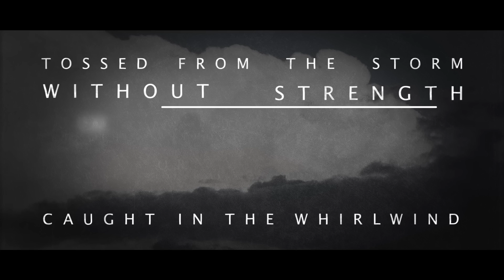City of Enoch - Falling Down (Official Lyric Video)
Lyrics:

V1.
I've walked the road
Leading away to mansions built on the sand
Feeling alone
Needing a place to wash all the dirt from my hands
Caught in the whirlwind
Tossed from the storm
Without strength or hope

Chorus
I'm falling down
Falling down
To my knees
Majesty
King of Kings I'm at thy feet
And I'm falling down
Falling down
Don't let go
Make me whole
Let thy mercy lift my soul

V2.
With the weight of the world
And burdens from choices
Heavily laid on my back
I read the words
From dusted off voices
Begging my soul to turn back
Constantly pleading
Calling my name
But I can't find my way

Chorus
So I'm falling down
Falling down
To my knees
Majesty
Falling down
Don't let go
Make me whole

Bridge
(Falling on my knees
Calling out to thee
For thy sweet mercy
Majesty)

Falling down

Oh)

Chorus
I'm falling down
Falling down
To my knees
Majesty
King of Kings I'm at thy feet (Majesty)
Falling down
Don't let go
Make me whole
I'm falling down
Music and Lyrics by: Jeremy Christensen (BMI)